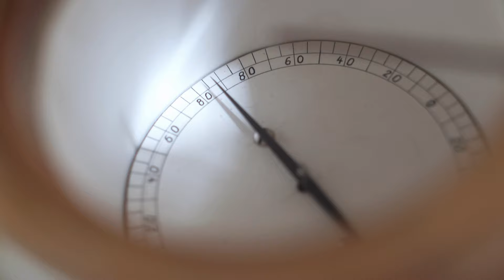Siemens pointer telegraph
In the mid-19th century, electricity made it possible to profoundly revolutionize communications. Recognizing the importance of this development, Werner von Siemens designed and built an electric pointer telegraph that worked reliably and was superior to earlier devices of the kind. This innovation was the basis for “Telegraphen-Bauanstalt von Siemens & Halske,” which he founded in Berlin on October 1, 1847, together with precision mechanic Johann Georg Halske.